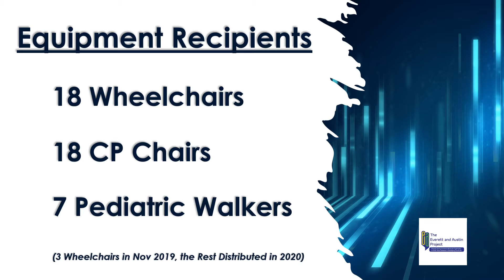The Everett and Austin Project Equipment Recipients as of December 10, 2020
These are the 43 children who have received special equipment from us at The Everett and Austin Project. We were able to give away 3 wheelchairs in November 2019 to the Kayonga boys. The rest of the 40 were delivered in 2020.

We always include a small food package for our total recipients. It is a true joy and pleasure to be able to be used of the Lord in His Work like this.  Praise the Lord! 🎉 🎉 🎉

As you can imagine, children living in poverty and malnourishment in very poor countries are at extreme risk of getting a very difficult disease such as Cerebral Palsy (CP). At The Everett and Austin Project we are trying to help change this narrative and bring relief to those who are suffering – right now. We are hoping to inspire change so that families in Africa are less at risk.
Through your generous donations we have been able to provide a good start to our goal. 2021 is going to be even bigger. Thank you for partering with us!